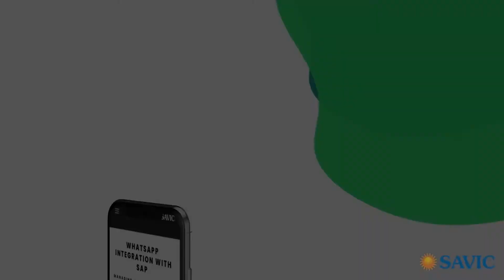Whats Apps Integration | SAVIC | SAP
Whats Apps Integration SAVIC

It is undeniable that WhatsApp is quickest and most widely used communication tool Globally. Now, the integration of ERP — the ultimate business automation software integrated with the quickest communication App together will create magic.